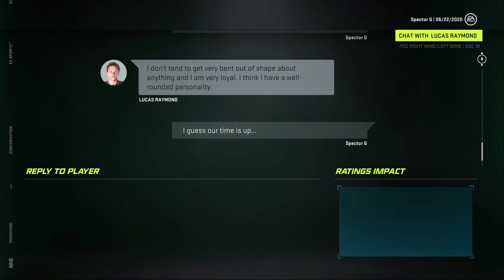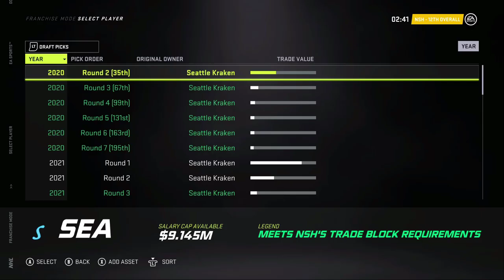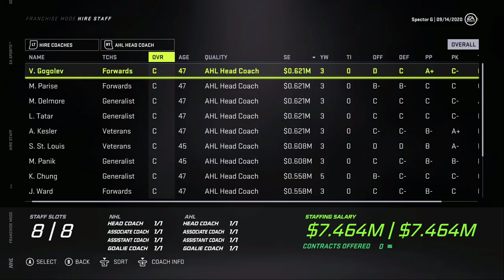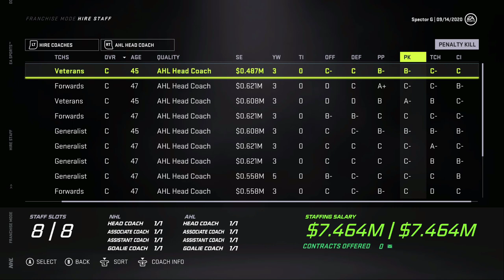Release The Kraken - Ep.1 Seattle Kraken Franchise Mode - NHL 21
The Seattle Krakens are going to be joining the NHL next year. With The NHL Draft and Free Agency still not done we will be taking this time to see what it would be like if the Krakens joined the league today.